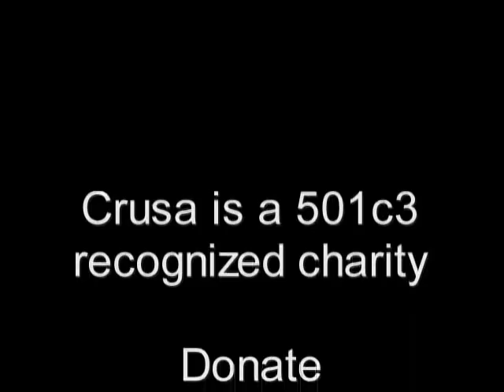Cairn Terrier Rescue Puppies in NJ- Part 5 of 5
All 5 puppies ( Dewey, Frasier, Livingston, Gilmore and Kylie) plus Archie and  Bert have been adopted. Chase is still waiting for his forever home.   Video 5 of 5.